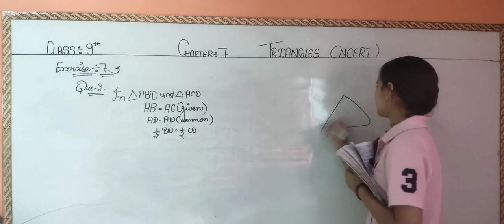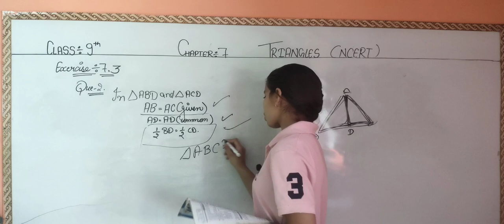triangle|triangles|bermuda triangle|triangle song|triangle song for kids|bermuda triangle mystery|b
triangle song
triangle song for kids
obtuse triangle
facts about bermuda triangle
scalene triangle
right triangles
types of triangles for kids
isosceles triangle
types of triangles
triangles for kids
equilateral triangle
bermuda triangle facts
triangle tv
lost in the bermuda triangle
triangle 2009
mrs m triangle
triangle area
triangle book